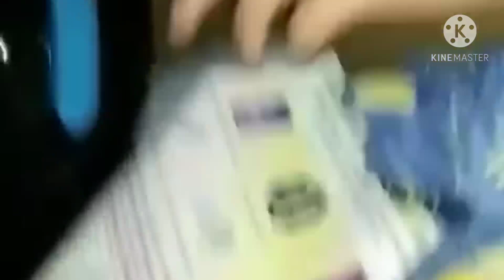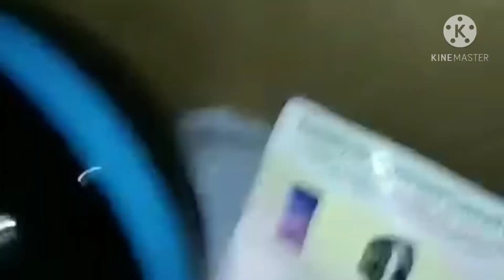Sending balikbayan box from Hongkong to Philippines💕❤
Di ka makauwe kea dinadaan na lng sa pag box miss my family soooo much... hanggang vedio call lng muna tiis lng mgkakasama din tau! luv na luv ko kau.. sana matapos na ang pandemic.🙏🙏🙏